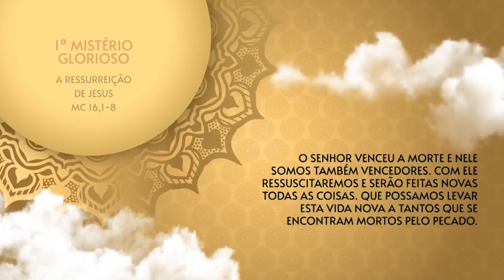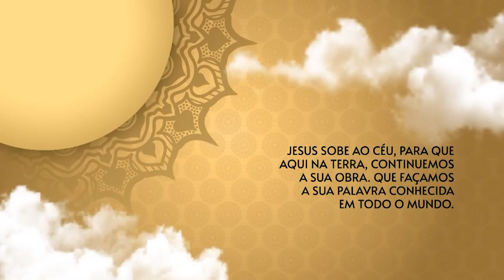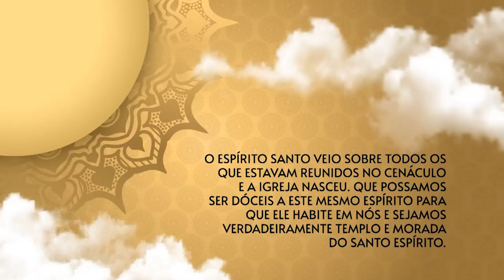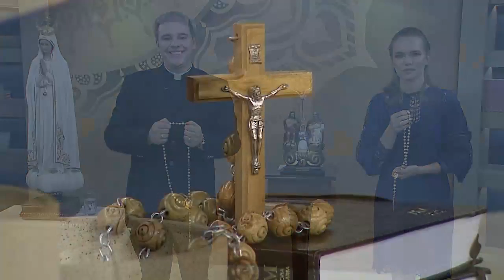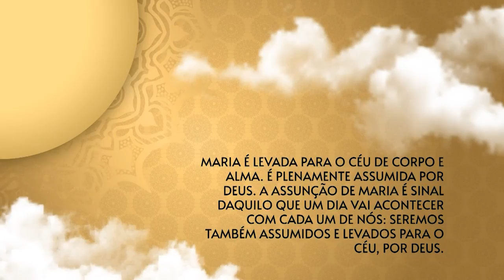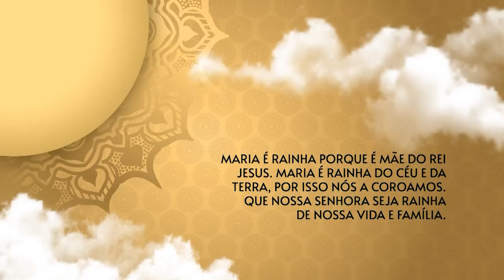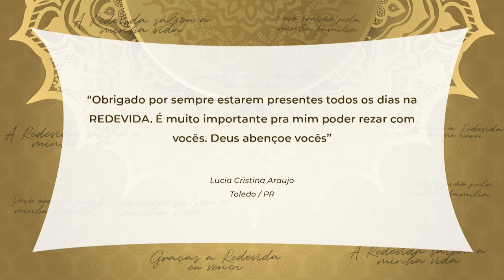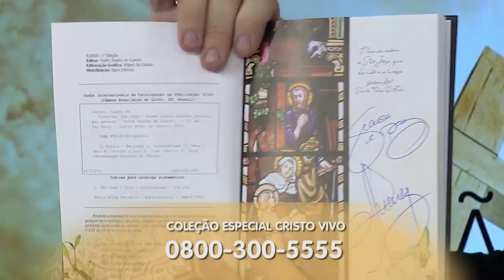O Santo Terço dos Filhos do Pai Eterno - 24/03/21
A REDEVIDA de Televisão apresenta o programa “O Santo Terço dos Filhos do Pai Eterno”. Um encontro especial para rezar por você e com você, através da sua participação. De segunda a sexta às 20h00, e de segunda a domingo às 06h00. Um momento de fé com Padre Lúcio Cesquin e a leiga Roseane Welter. Em família nos unimos em oração para apresentar as nossas preces.

Sobre os Apresentadores:
 Padre Lúcio Cesquin É um sacerdote consagrado a Nossa Senhora de Fátima e São Miguel Arcanjo. Desde pequeno, sonhava em ser apresentador de TV. Jornalista e professor, ingressou na Rede Vida em maio de 2010 e foi ordenado padre em 24 de março de 2019. Comunicador por natureza, coloca seus dons a serviço do Evangelho nos diversos meios de comunicação. Pertence à Eparquia Nossa Senhora do Líbano dos Maronitas em São Paulo.

Roseane Welter Nasceu em Ubiretama-RS, é graduada em Filosofia, Licenciada em História, Jornalista e Produtora de Rádio e TV. Durante 12 anos foi Missionária na Congregação das Irmãs Paulinas, onde viajou o Brasil evangelizando através da missão de Anunciar o Evangelho através dos Meios de Comunicação. Apaixonada pelo carisma Paulino dedica sua vida para que Cristo seja anunciado e conhecido por todos. Pessoa de profunda vivência de fé e nutre o desejo de que as pessoas encontrem e vivam a experiência do encontro pessoal com Cristo.